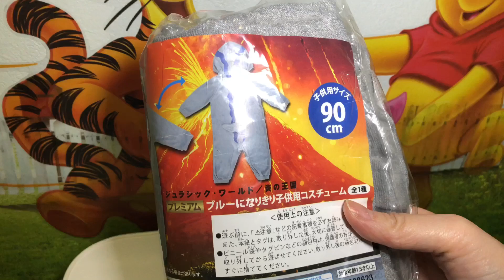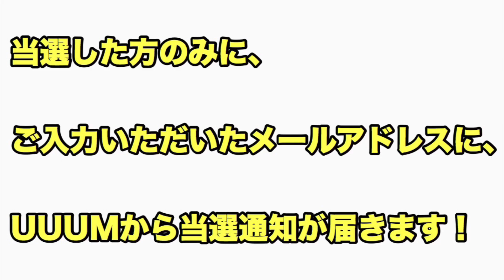【プレゼント企画】大量セット！かわいい物がいっぱい！スクイーズ ぬいぐるみ コスプレ ❤︎きらりゆう❤︎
＊注意事項を必ずお読みの上、ご応募お願いいたします。

★★★  最近の動画  ★★★★★★★★★★★★★★★
【クレーンゲーム】ミニUFOキャッチャーが可愛い！スクイーズもいっぱいとっちゃおう！❤︎きらりゆう❤︎

【クレーンゲーム】今日のおやつ！ケーキ取れるまで食べられません！お金の心配するゆうなw ❤︎きらりゆう❤︎

【クレーンゲーム】あともうちょっと! 素人がよく思うあるある！連発しすぎw❤︎きらりゆう❤︎

男の子の遊びに付き合ってあげてる小学生が大変w いとこ同士 ❤︎きらりゆう❤︎

Thank you everyone so much for the wonderful comments and great support♡
Squishy, get into character of spiderman,get into character of elsa,get into character of supergirl,get into character of Disney princess and more.
adorable videos.